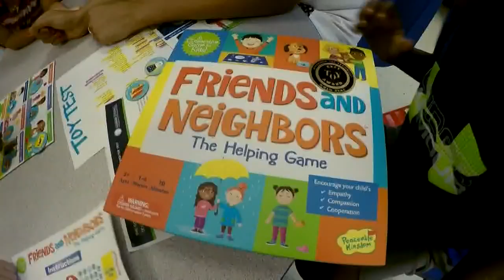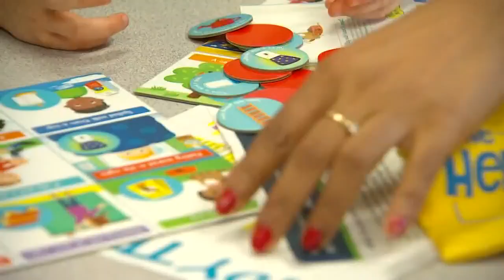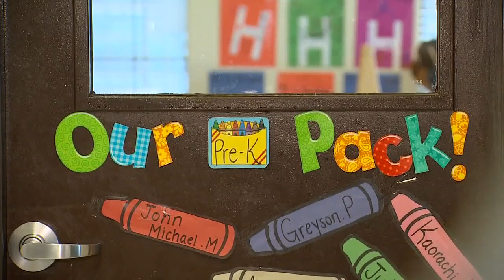Frisco preschoolers test hot toys